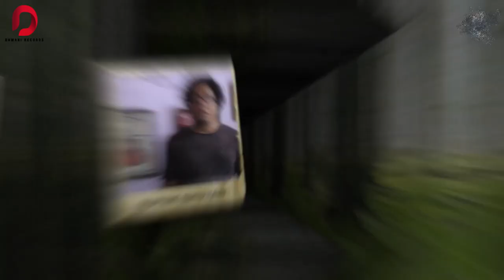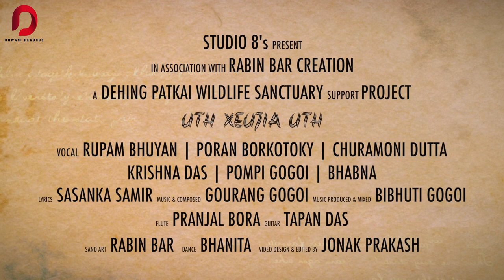উঠ সেউজীয়া উঠ | Uth Xeujia Uth | Dehing Patkai Rain Forest Support Project | Assamese Song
♬ AUDIO CREDITS ♬

Song - Uth Xeujia Uth
Singer - Rupam Bhuyan, Poran Borkatoky, Pompi Gogoi, Bhabna, Churamoni Dutta, Krishna Das
Music & Composed by - Gourang Gogoi
Lyrics - Sasanka Samir
Music Produced, Mix & Mastered by - Bibhuti Gogoi
Flute - Pranjal Bora
Guitar - Tapan Das

▣ VIDEO CREDITS ▣

Sand Art - Robin Bar
Dance - Bhanita
Video Design & Edited by - Jonak Prakash